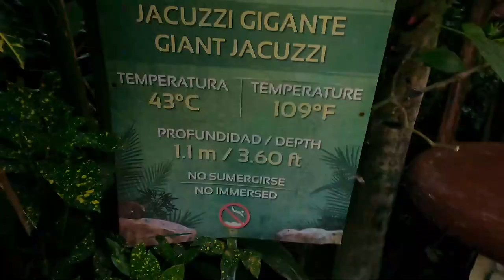LIVING IN QUEPOS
In this episode we are just living in quepos and enjoying costa rica